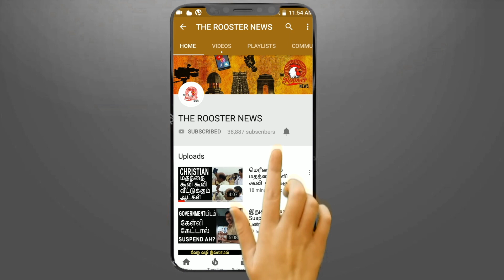ஆப்கானில் பாகிஸ்தானின் தலையீடு|போராட்டத்தில் குதித்த மக்கள் |Protest Against Pakistan In Afghanistan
Hundreds of Afghans took to the streets of Kabul on Tuesday to protest against Pakistan and ISI. The Taliban opened fire on the anti-Pakistan rally, said reports.

undreds of Afghans, mostly women, took to the streets of Kabul on Tuesday in an anti-Pakistan rally in which they chanted slogans against Islamabad and ISI. As the protests intensified, the Taliban opened fire on the rally.

According to news agency AFP, the Taliban fired shots in the air to disperse the anti-Pakistan rally in Kabul.

Asvaka News, a local media outlet reported that the Taliban opened fire on protesters gathered near the Presidential Palace in Kabul. The protesters were marching towards the Kabul Serena Hotel where the Pakistan ISI director has been staying since last week.